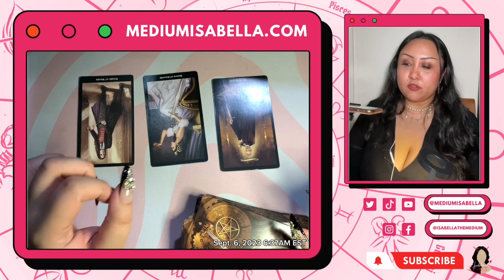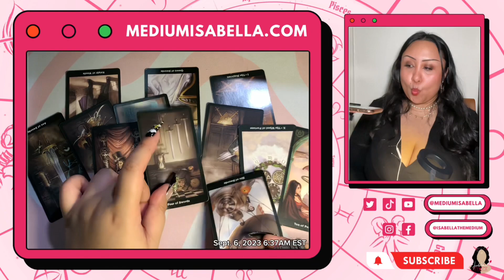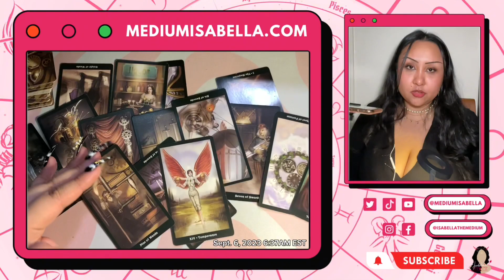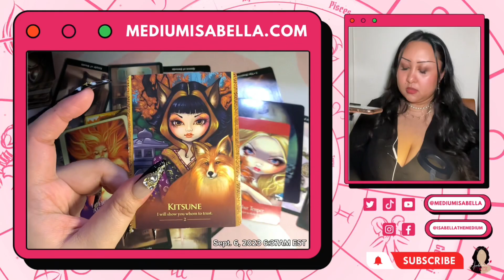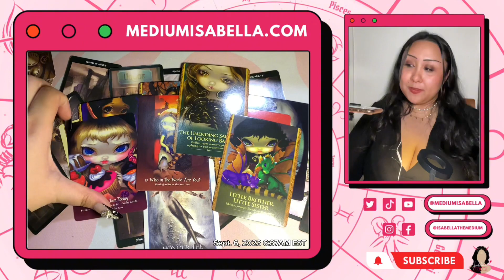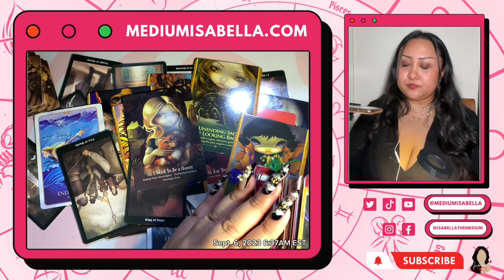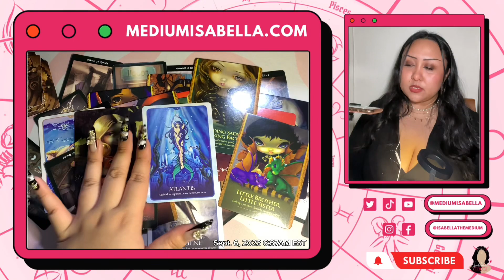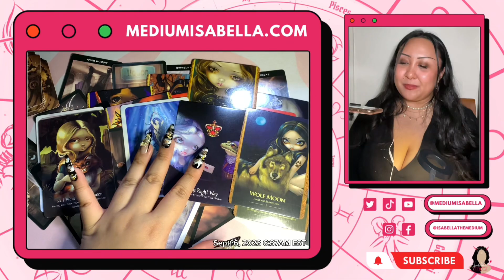💘 Harry Styles and Taylor Russell Relationship 🔮 Psychic Tarot Reading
This is a tarot deep dive on Harry Styles and Taylor Russell’s relationship & compatibility.

You can support this page by tipping me through the heart button under the video above that says “Thanks". 💖

Twitter, Tiktok, YouTube: @mediumisabella
Instagram & Facebook: @isabellathemedium